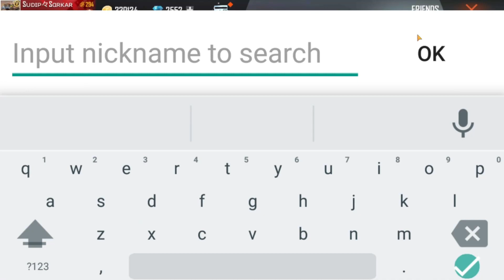WASTING 10000 DIAMONDS OF @SUDIP.SARKAR1 | I HACKED @SUDIP.SARKAR1 ACCOUNT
WASTING 10000 DIAMONDS OF SUDIP SARKAR IN FREE FIRE  😍 CONFIGURACIÓN PERFECTA para SAMSUNG A3,A5,A6,A7,J2,J5,J7,S5,S6,S7

SAMSUNG,A3,A5,A6,A7,J2,J5,J7,S5,S6,S7,S9,A10,A20,A30,A70,A50-Garena Free Fire From India Killing Player with LOUD Volume Spy Like James Bond 007 Level Up to 67. Free Fire Game From India Playing Pro Gameplay With Free Dj Alok & Hindi Commentary Best Tips & Tricks Or Solo vs Squad Global Top 1 Grandmaster Gameplay Free Diamonds - Garena Free Fire

STREAMERS🇮🇳
ayush sarkar
sudip sarkar live
sudip sarkar

1.Garena Free Fire Indonesia Live
2.Garena Free Fire Brazil Live
3.Garena Free Fire Brasil Live
4.Garena Free Fire India Live
5.Garena Free Fire Singapore Live
6.Garena Free Fire Thailand Live

Free Fire.
Free Diamonds.
Free Fire Free Diamond Trick.
Total Gaming.
Garena Free Fire.
free fire.
dj alok live.
rank push.
grandmaster gameplay.
awm over power gameplay.
free fire game.
India region fastest player.
highlights.

Panther Gaming
panther gaming free fire
prank​freefire​​​